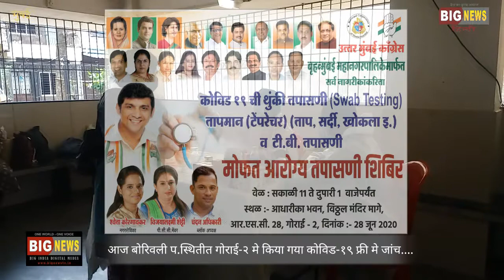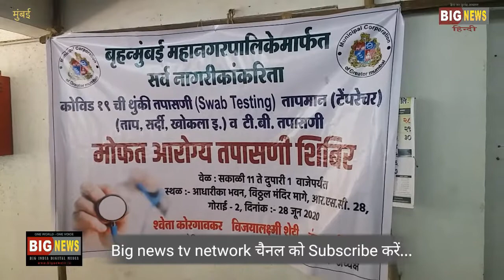बृहन्मुंबई महानगरपालिकेमार्फत सर्व नागरीकांकरीता ङाॅक्टर आणि वैद्यकीय कर्मचारी व्दारे सर्वसाधारण....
बृहन्मुंबई महानगरपालिकेमार्फत
सर्व नागरीकांकरीता ङाॅक्टर आणि वैद्यकीय कर्मचारी व्दारे
सर्वसाधारण तपासणी(ताप, सर्दी, खोकला इ.)आणि थुंकी तपासणी (स्वॅब),तापमान तपासणी( टेंपरेचर),टी. बी. तपासणी तसेच कोविड-१९ची तपासणी(आवश्यक वाटल्यास) करण्यात आले.

आवश्यक असल्यास पालिकेमार्फत मोफत औषधे देण्यात आले.

उद्या रविवार दिनांक : २८ जून २०२०

 वेळ : सकाळी ११ ते दुपारी १ वाजेपर्यंत

 स्थळ :- आधारीका भवन, विठ्ठल मंदिर मागे, आर.एस.सी. २८, गोराई - २, बोरीवली ( प).

तरी आपण सर्वांनी आवर्जुन या संधीचा लाभ घ्यावा.